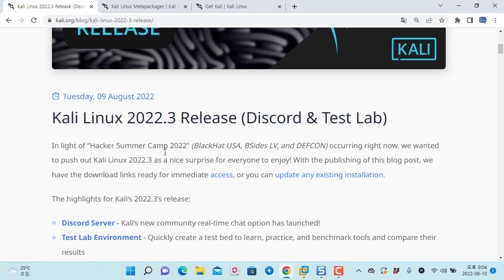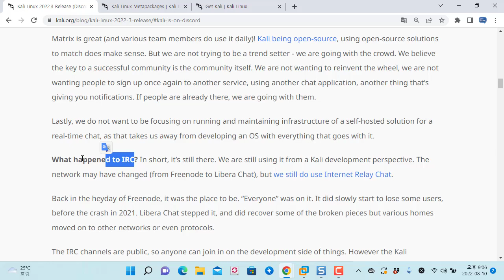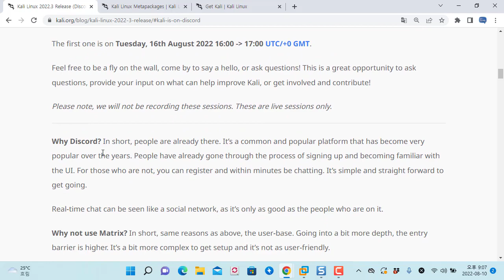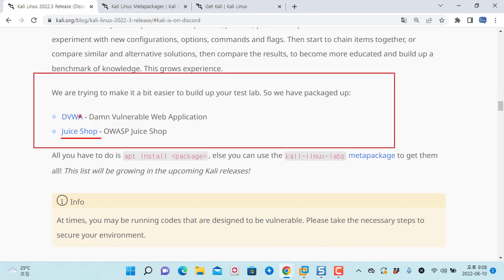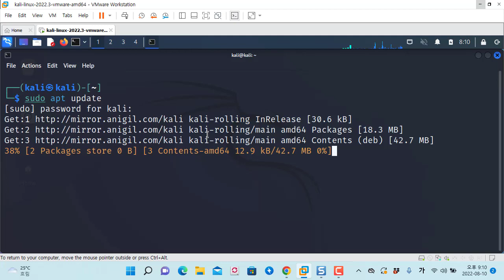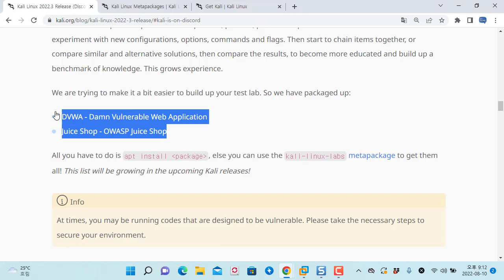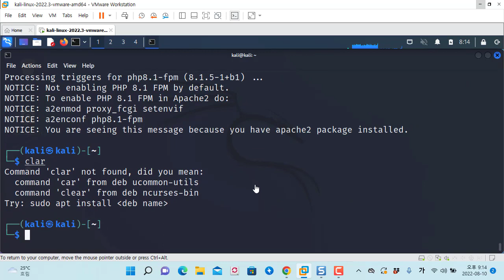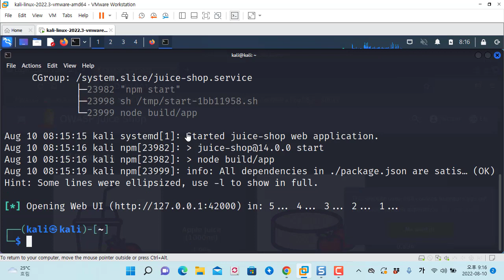칼리리눅스 신규 버전 소식과 테스트 환경을 빠르고 편하게 구성 가능!!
보안프로젝트 ) 에서 제공하는 IT 강의입니다. 이번 강의 주제는 "칼리리눅스 신규 버전 소식과 테스트 환경을 빠르고 편하게 구성 가능!!" 입니다.